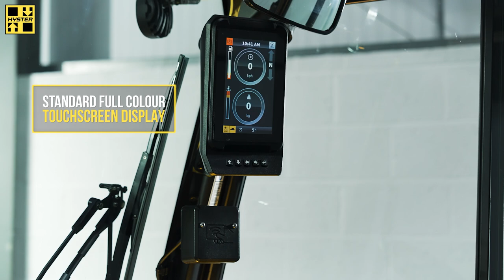The High Specification Cabin - Hyster H2.0-3.5A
The high specification cabin is a further enhancement to the full cabin option which minimizes the visibility of the bare metal surfaces on the overhead guard and hood, giving the cabin a more automotive feel and appearance and enhancing the feel of quality in the cabin. In addition it will reduce the noise level at the driver's ear within the cabin,

The option introduces the following new parts:

➤ Moulded fabric hood cover
➤ Fabric rear lower cross member cover
➤ Moulded plastic covers to the front and rear posts
➤ Moulded plastic covers to left and right top overhead guard bars